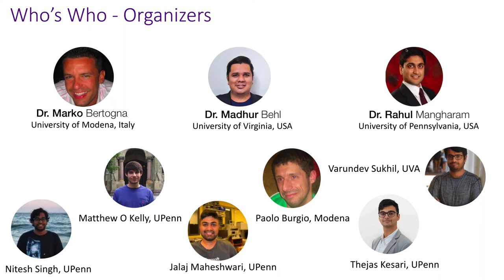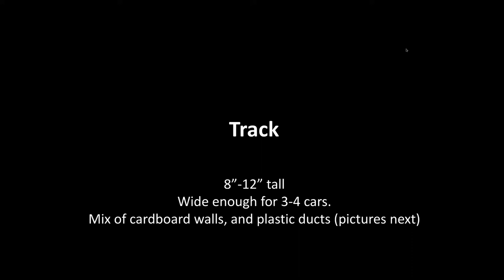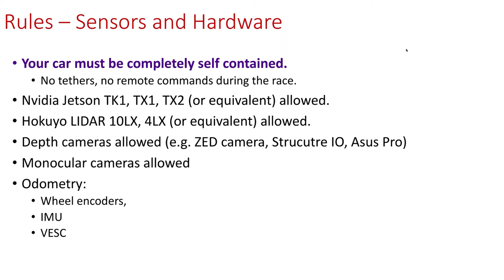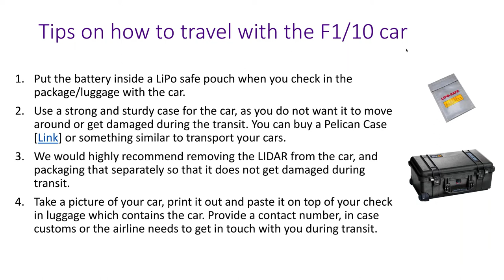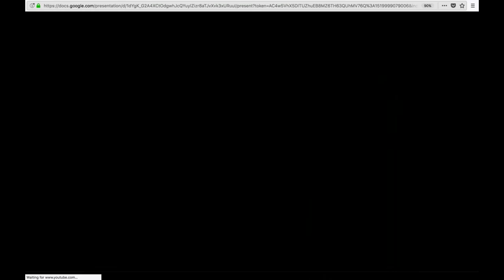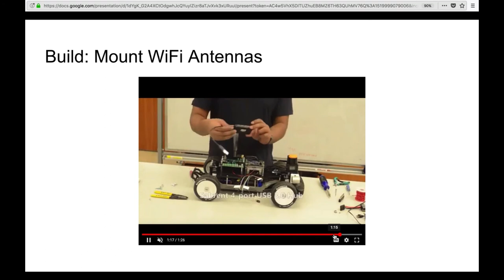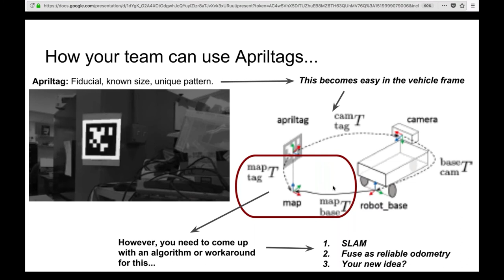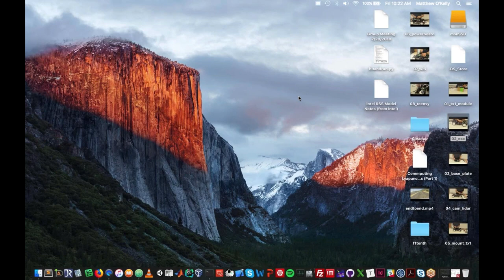2018 F1/10 Autonomous Racing Competition - Pre-Season Webinar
An in-depth look into the logistics, rules, schedule, and updated build for the 2nd International F1/10 Autonomous Racing Competition to be held at CPS Week 2018.
Webinar Recording Date: March 2, 2018.
Presenters: Prof Madhur Behl (University of Virginia), Matthew O Kelly (University of Pennsylvania)
For latest rules, schedule, build, and more details: Checkout f1tenth.org